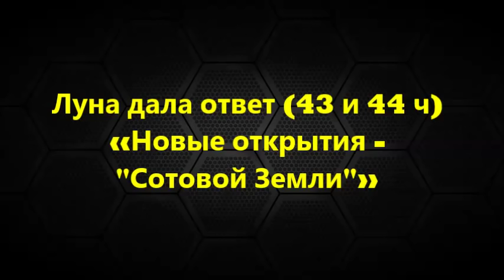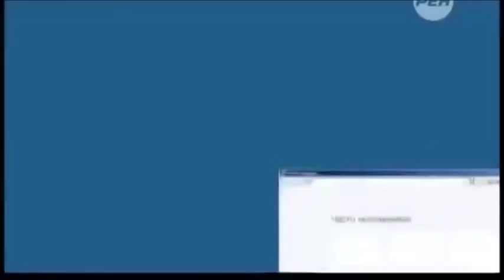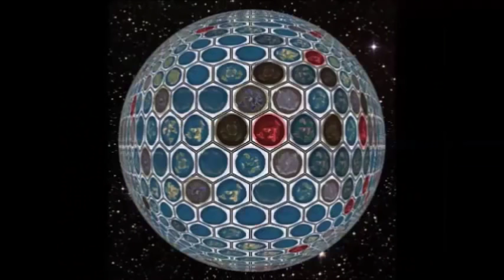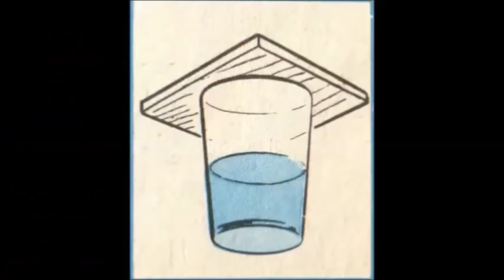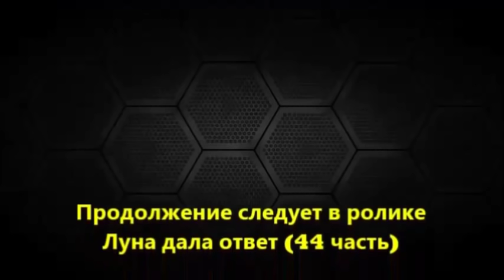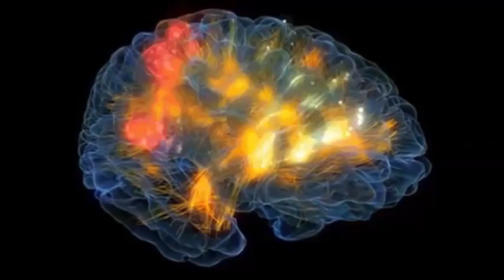Луна дала ответ (45 часть) «Новые открытия "Сотовой Земли"»